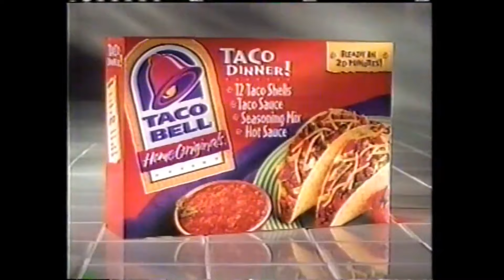RECOPILACIÓN DE COMERCIALES DE: Gidget - Taco Bell Chihuahua!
Hace varios días me apareció el primer comercial de GIDGET, el Chihuahua de muchos comerciales antiguos de Taco Bell. Y el día de hoy, les vengo a traer esta recopilación de una abundancia de comerciales donde aparece.